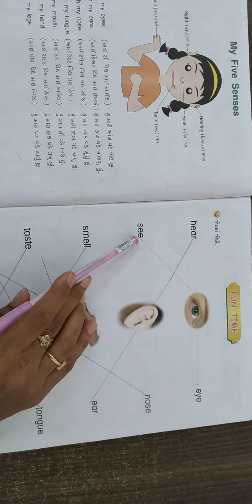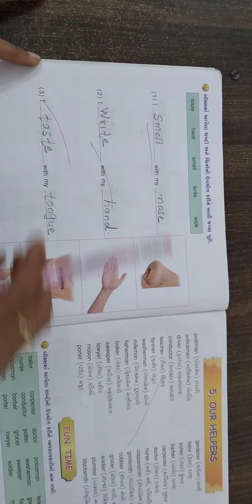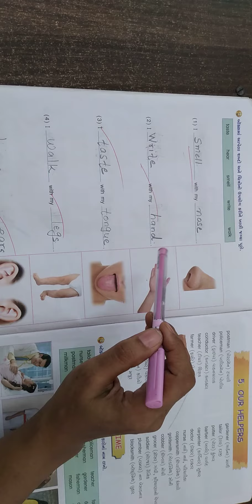std 2nd english ch-4 pg -13,14